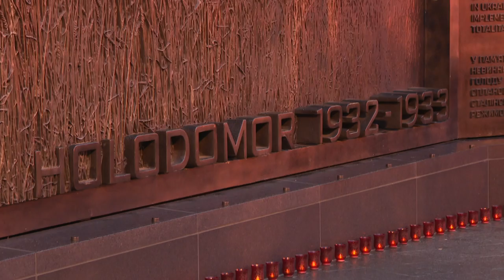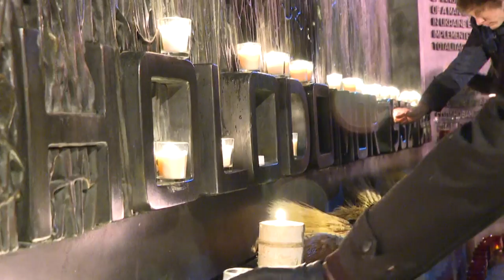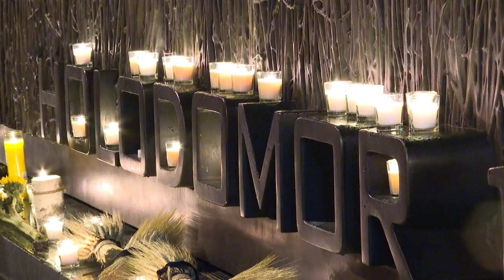У США помолилися за жертв Голодомору-геноциду в Україні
Українці Америки, пересічні громадяни США, представники адміністрації, дипломати й журналісти зібралися в центрі Вашингтона біля Меморіалу жертвам Голодомору-геноциду, щоби вшанувати пам'ять невинних жертв сталінського режиму в Україні.